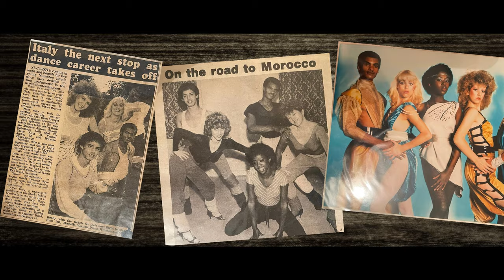From 9-to-5 to Dancer to Model to Actress - Temica Thompson - BeyondReelTalk ep. 11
Join us on BeyondReelTalk as we chat with Temica Thompson about her journey from a 9-to-5 job to becoming a dancer, model, and actress!

Discover how she made the leap into the entertainment industry and get inspired to pursue your own dreams, no matter where you're starting from. Tune in for an inside look at the world of modelling and acting from someone who's been there and done that!

CHAPTERS:
00:00:00 - Coming up
00:01:55 - Intro
00:02:48 - Creative parents and Academic stage
00:05:27 - Transition into dance and modelling
00:08:31 - Dance competitions and work
00:12:41 - Getting into acting
00:17:35 - Dealing with rejection
00:23:00 - Agent. Dream projects
00:28:08 - Working on commercials
00:33:26 - Intimate scenes in acting
00:38:38 - Narcissism and self-criticism in actors
00:54:06 - Preparation for a role
01:01:20 - Family reaction to creative pursuit
01:02:52 - Motivation
01:05:00 - Inspirations
01:07:24 - Jeremy Allen White
01:09:10 - Austin Butler, Dune, Masters of the Air
01:12:30 - Rebecca Ferguson & Sandra Bullock
01:14:32 - What's next
01:19:48 - Film industry is about who you know (?)
01:22:24 - BLITZ
01:25:50 - Contacts
01:26:28 - One Cool Thing
01:28:20 - The End